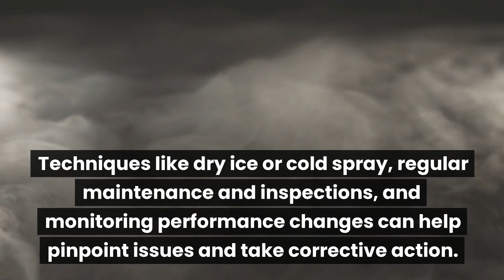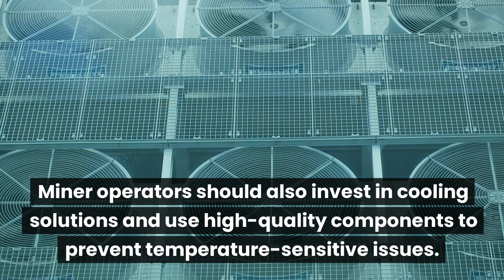Troubleshooting Temperature-Sensitive Issues in ASIC Miner Hashboards with Dry Ice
In this video, we dive into the role that ASIC miners play in cryptocurrency mining and the importance of addressing temperature-sensitive problems to keep them running at their highest performance. We discuss topics such as common temperature-sensitive issues, how to troubleshoot and repair these issues, the best practices and preventive measures to consider, and the importance of using high-quality components. By implementing these strategies, you can ensure that your ASIC miners are running optimally and protect your investment. Tune in to learn more about how to maximize your returns from cryptocurrency mining with ASIC miners!

🚀Improve your mining with our ASIC Maintenance and Repair Services🚀

🚀About D-Central🚀
D-Central is an industry leader in innovation and development, serving clients worldwide. Our team of experienced professionals provides quality service, focusing on security and customer satisfaction. We stay ahead of market trends by regularly updating our products and services and offer secure transactions and tailored solutions. Our retail store offers easy and quick access to high-quality, refurbished hardware with warranty and fast delivery.